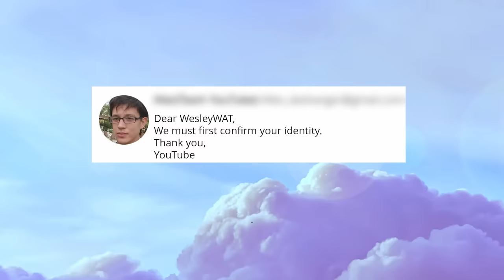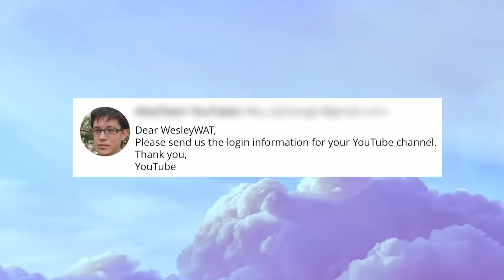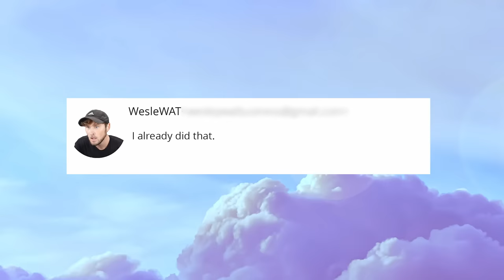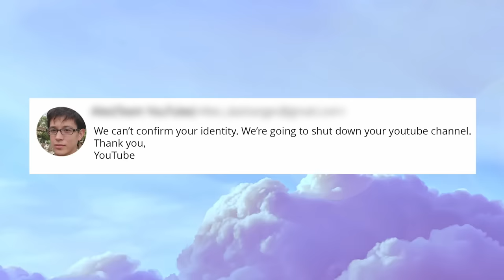This Dumb Kid Tried Hacking My YouTube...